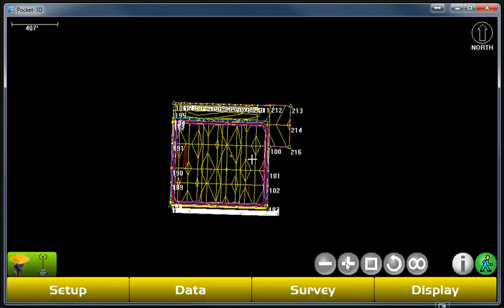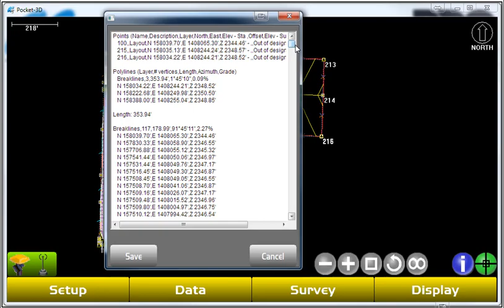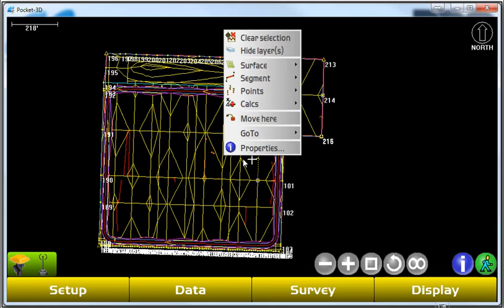Pocket3D Screen Areas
Short video on Topcon's Pocket3D and the navigating the screen and menus.